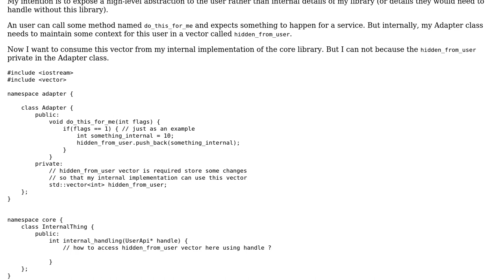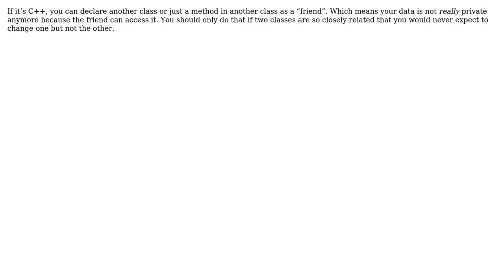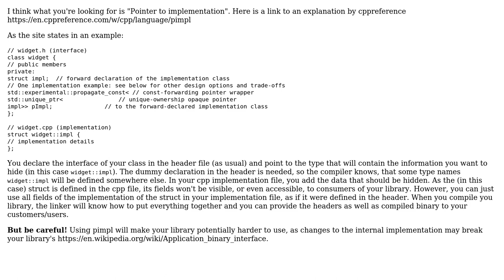Hide private class member details from user but use it internally in non user facing code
With thanks & praise to God, and with thanks to the many people who have made this project possible! | Content (except music & images) licensed under CC BY-SA | Music | Images & others | With thanks to user joernneumeyer user gnasher729 user Debashish and the Stack Exchange Network Trademarks are property of their respective owners. You are responsible for your own actions.